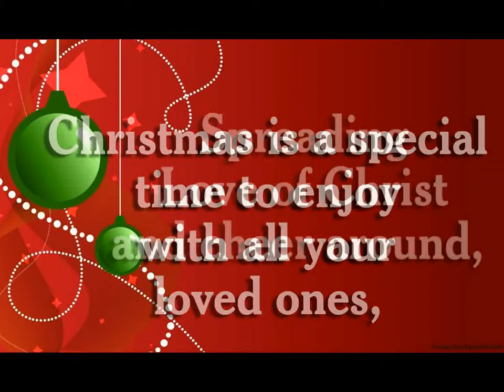Christmas Wishes From Joy Christians Team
Wish us on comment box . . . .!

Greetings in the name of our Lord and Savior Jesus Christ!

Thank you very much for being with us ..!

Christmas is a special time to enjoy with all your loved ones, spreading divinity and cheer around,�